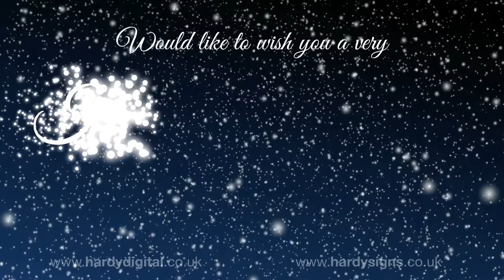Merry Christmas from Hardy Signs!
We would like to share our second digital christmas card and say a big thank you to all our customers from 2014!